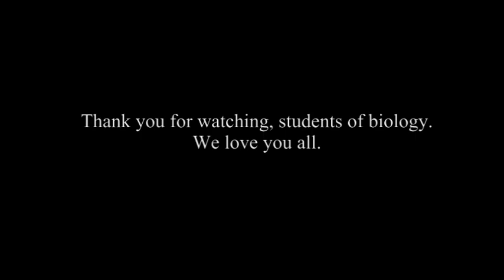Abscisic Acid Sergie Bio Project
Biology 2AP Project on Abscisic Acid (ABA)